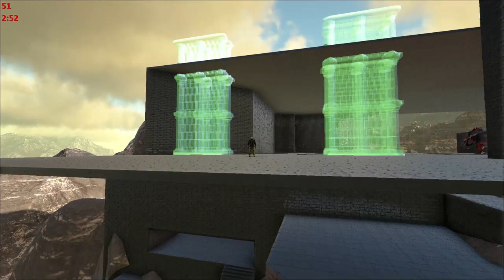FABLED ROCK ELEMENTAL FAIL OR WIN?! | ARK: Pooping Evolved Modded Primal Fear Scorched Earth E8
Join me on my adventures on ARK with my let's play ARK: Survival Evolved Modded gameplay!

ARK: SURVIVAL EVOLVED POOPING EVOLVED PRIMAL FEAR SCORCHED EARTH

Server hosting is provided by Logic Servers.

More About the Game:

The following features are in the game on its Day-1 Early Access release. We have many more aspects and refinements planned for the long-term development roadmap, and here's what you get to experience right now in ARK:

Dinosaurs, Creatures, & Breeding! -- over 70+ currently at Early Access and 100+ planned for final release -- can be tamed using a challenging capture-&-affinity process, involving weakening a feral creature to knock it unconscious, and then nursing it back to health with appropriate food. Once tamed, you can issue commands to your Pet, which it may follow depending on how well you’ve tamed and trained it. Pets, which can continue to level-up and consume food, can also carry Inventory and Equipment such as Armor, carry prey back to your settlement depending on their strength, and larger pets can be ridden and directly controlled! Fly a Pterodactyl over the snow-capped mountains, lift allies over enemy walls, race through the jungle with a pack of Raptors, tromp through an enemy base along a gigantic brontosaurus, or chase down prey on the back of a raging T-Rex! Take part in a dynamic ecosystem life-cycle with its own predator & prey hierarchies, where you are just one creature among many species struggling for dominance and survival. Pets can also be mated with the opposite gender, to selectively breed successive generations using a trait system based on recombinant genetic inheritance. This process includes both egg-based incubation and mammalian gestation lifecycles! Or put more simply, breed & raise Dino Babies!

You must eat and drink to survive, with different kinds of plants & meat having different nutritional properties, including human meat. Ensuring a supply of fresh water to your home and inventory is a pressing concern. All physical actions come at a cost of food and water, long-distance travel is fraught with subsistence peril! Inventory weight makes you move slower, and the day/night cycle along with randomized weather patterns add another layer of challenge by altering the temperature of the environment, causing you to hunger or thirst more quickly. Build a fire or shelter, and craft a large variety of customizable clothing & armors, to help protect yourself against locational damage & extreme temperatures using the dynamic indoor/outdoor insulation calculation system!

By chopping down forests full of trees and mining metal and other precious resources, you can craft the parts to build massive multi-leveled structures composed of complex snap-linked parts, including ramps, beams, pillars, windows, doors, gates, remote gates, trapdoors, water pipes, faucets, generators, wires and all manner of electrical devices, and ladders among many other types. Structures have a load system to fall apart if enough support has been destroyed, so reinforcing your buildings is important. All structures and items can be painted to customize the look of your home, as well as placing dynamically per-pixel paintable signs, textual billboards, and other decorative objects.